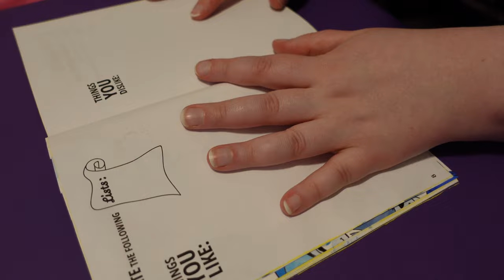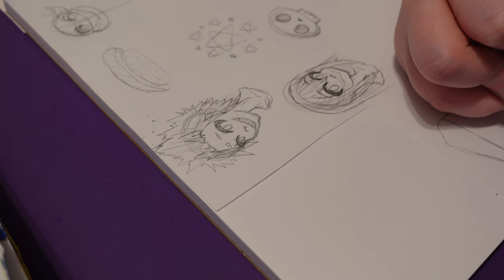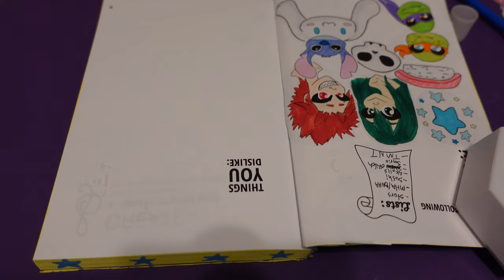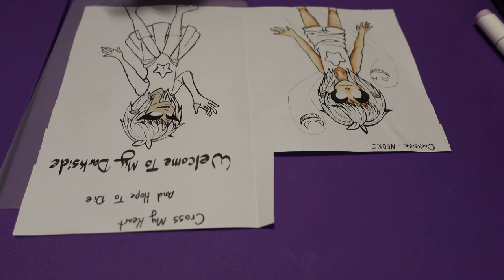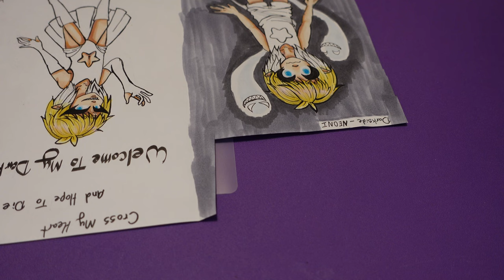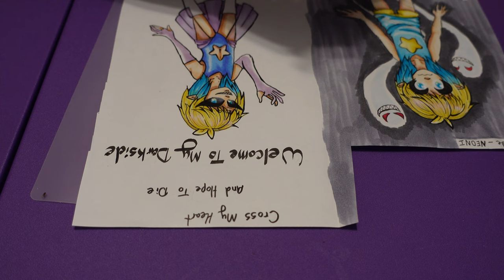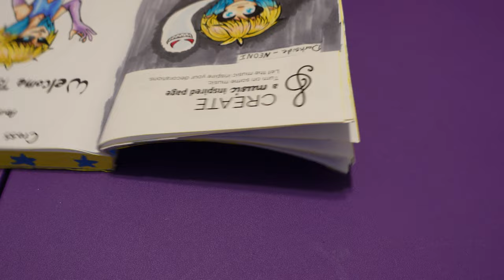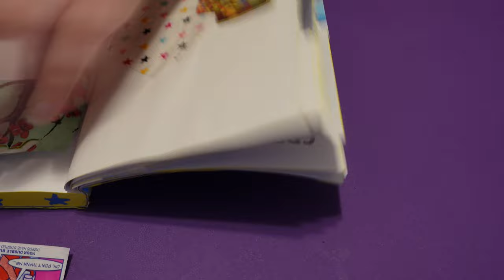☆Create This Book☆ {Part:3}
Gaming Channel
｡･:*:･ﾟ★,｡･:*:･ﾟ☆

Social Medias Where I Post My Art
｡･:*:･ﾟ★,｡･:*:･ﾟ☆｡･:*:･ﾟ★,｡･:*:･ﾟ☆｡･:*:･ﾟ★

｡･:*:･ﾟ★,｡･:*:･ﾟ☆｡･:*:･ﾟ★

Songs I Used
｡･:*:･ﾟ★,｡･:*:･ﾟ☆